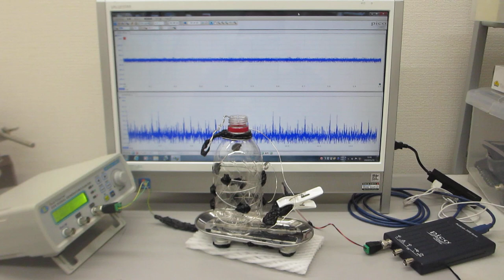超音波の伝搬状態をコントロールする実験（超音波発振制御プローブの製造技術の応用）